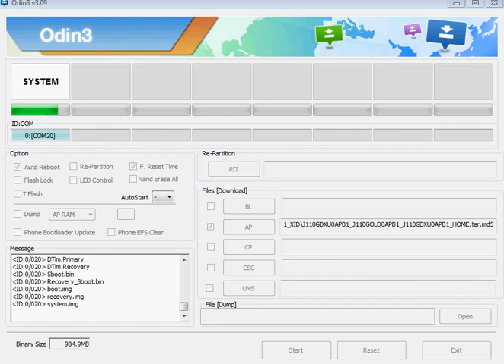Samsung Galaxy J1 ACE 4G SM-J110G software update solution